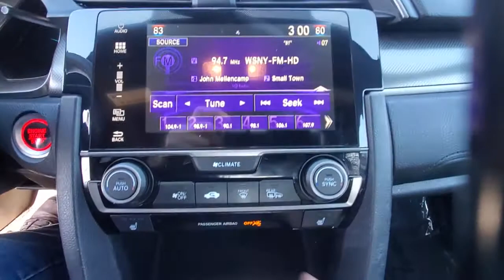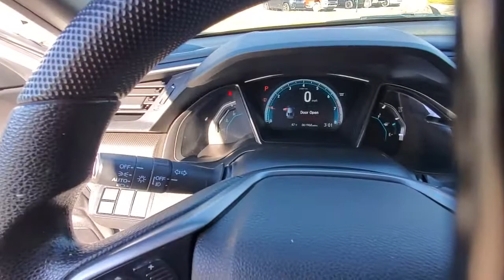2017 Honda Civic available in Dublin, Columbus, Delaware, OH HU210241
White Orchid Pearl Used 2017 Honda Civic available in Dublin, Ohio at Crown CDJR Dublin. Servicing the Columbus, Delaware, Powell, Westerville, OH area.

Recent Arrival! Priced below KBB Fair Purchase Price! CARFAX One-Owner.brbrWhite Orchid 2017 Honda Civic EX 4D Hatchback FWD 1.5L I4 DOHC 16V CVTbrbrBlack/Gray Black/Gray 17 Alloy Wheels 4-Wheel Disc Brakes 8 Speakers ABS brakes Air Conditioning Alloy wheels AM/FM radio: SiriusXM Apple CarPlay/Android Auto Automatic temperature control Brake assist Bumpers: body-color Delay-off headlights Driver door bin Driver vanity mirror Dual front impact airbags Dual front side impact airbags Electronic Stability Control Emergency communication system: HondaLink Exterior Parking Camera Rear Fabric Seating Surfaces Four wheel independent suspension Front anti-roll bar Front Bucket Seats Front Center Armrest Front dual zone A/C Front fog lights Front reading lights Fully automatic headlights Heated door mirrors Illuminated entry Low tire pressure warning Occupant sensing airbag Outside temperature display Overhead airbag Panic alarm Passenger door bin Passenger vanity mirror Power door mirrors Power moonroof Power steering Power windows Radio data system Radio: 180-Watt AM/FM/HD/SiriusXM Audio System Rear anti-roll bar Rear seat center armrest Rear window defroster Rear window wiper Reclining Front Bucket Seats Remote keyless entry Security system Speed control Speed-sensing steering Split folding rear seat Spoiler Steering wheel mounted audio controls Tachometer Telescoping steering wheel Tilt steering wheel Traction control Trip computer Variably intermittent wipers.brbrbrAwards:br * 2017 KBB.com Brand Image Awards * 2017 KBB.com 10 Most Awarded BrandsbrKelley Blue Book Brand Image Awards are based on the Brand Watch(tm) study from Kelley Blue Book Market Intelligence. Award calculated among non-luxury shoppers.  Kelley Blue Book is a registered trademark of Kelley Blue Book Co. Inc.